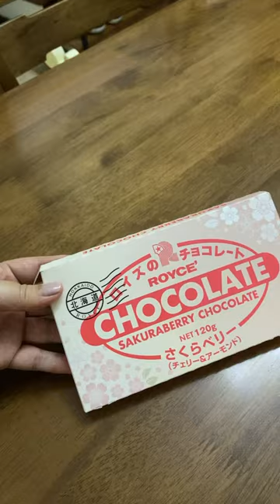Royce’ Sakuraberry Chocolate 🩷